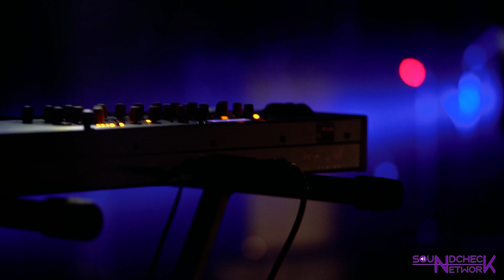NIGHT HAZE "Intro/Serial Dreamer" live at Death Disco, Athens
Night Haze is a darkwave/post punk/electro duo that played at the "ElektroSpank In Concert" event on the 10th of December 2022 at Death Disco club in Athens, together with Night In Athens and The Man & His Failures.